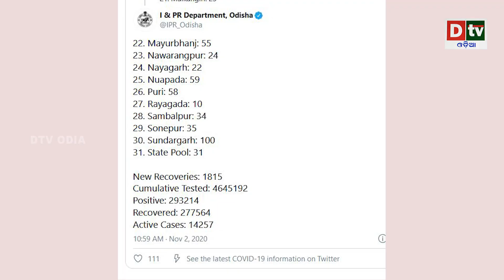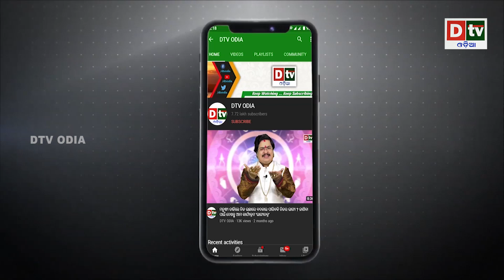ରାଜ୍ୟରେ ପୁଣି ଚିହ୍ନଟ ହେଲେ ୧୩୮୯ କରୋନା ଆକ୍ରାନ୍ତ | Odisha corona updates